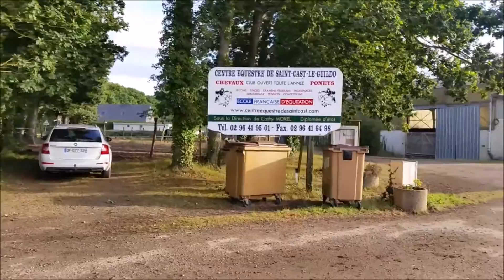[BreizhVlog 8] Marché + Equitation (balade) Baie de Fresnaye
♥ Je suis partie du 12 août au 20 août
♥ Je filme avec un Ipod touch 6e génération